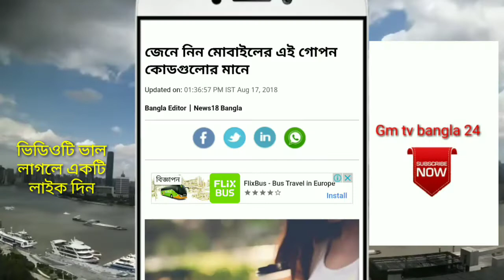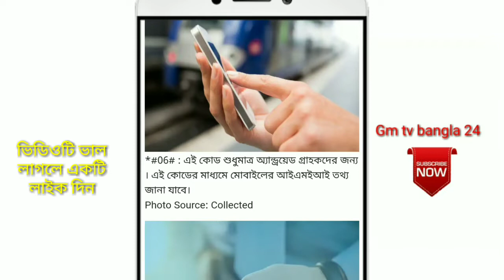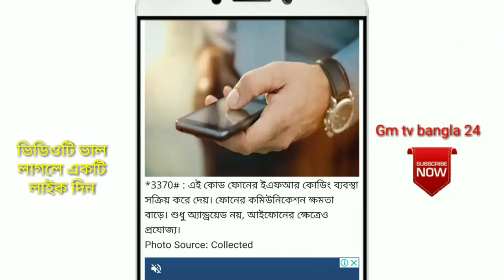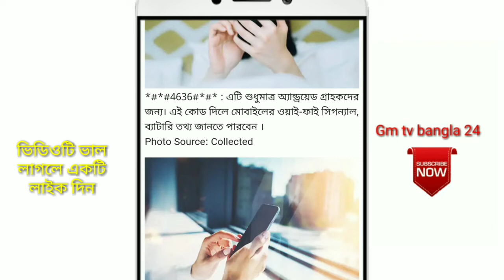Android phone secret codes tutorial ll মোবাইলের Hidden কোড টিউটোরিয়াল ll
welcome to gm tv bangla 24.